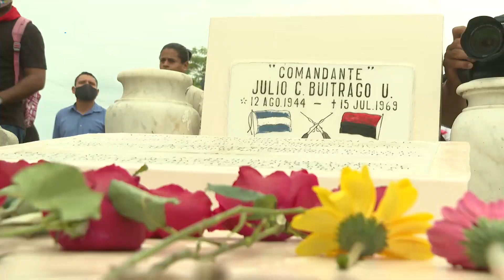Juventud Sandinista conmemora 51 años de inmortalidad del comandante Julio Buitrago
Con el firme compromiso de dar continuidad a su legado histórico, la Juventud Sandinista 19 de Julio saludó el 51 aniversario del paso a la inmortalidad del comandante Julio Buitrago Urroz “padre de la resistencia urbana” con la colocación de ofrendas florales en el sitio donde fue abatido por la guardia de Somoza y donde marcó el inicio de una lucha que no se detuvo hasta el triunfo de la Revolución Popular Sandinista.